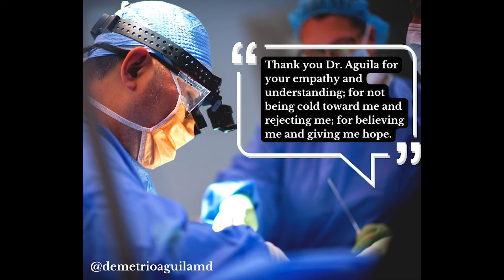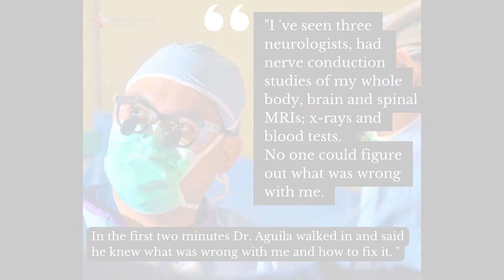What is Peripheral Nerve Surgery? Dr. Aguila Explains.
Peripheral Nerve Surgery is a new field of medicine, evolving over the last decade.
There are only a few pain-focused peripheral nerve surgeons in the world and Dr. Demetrio Aguila is one of them. He has successfully treated patients from all over the globe with chronic pain conditions previously considered untreatable.
In this video, Dr. Aguila explains his unique speciality and how he can help you.